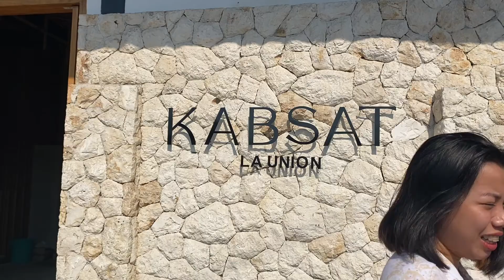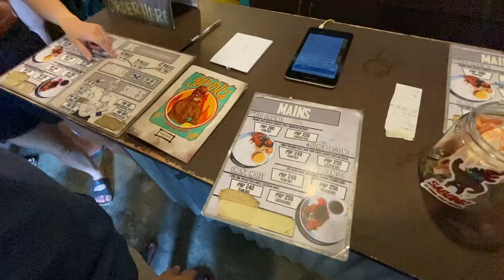La Union 2020 by Samantha Trix